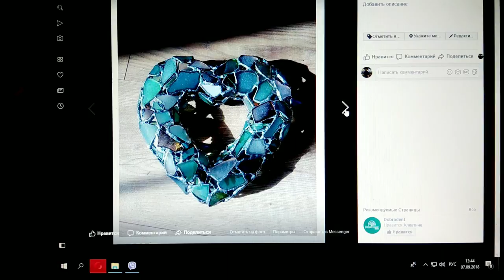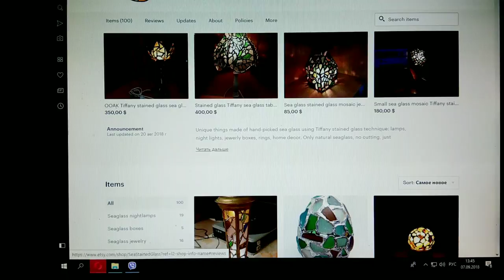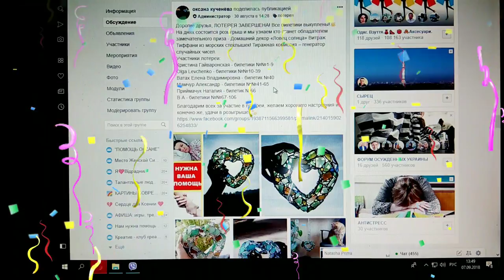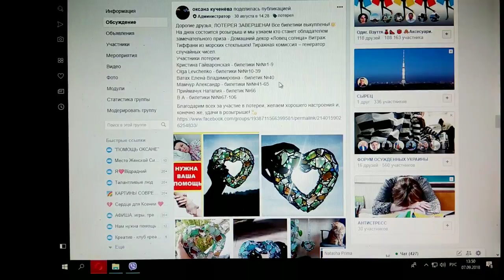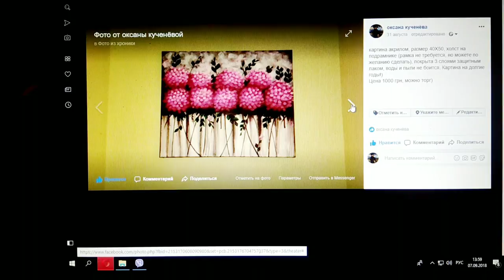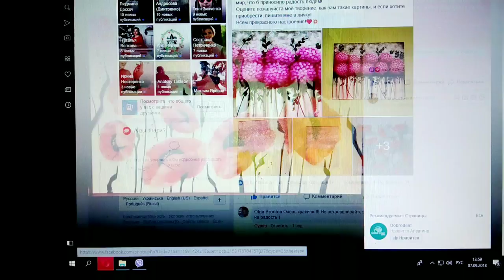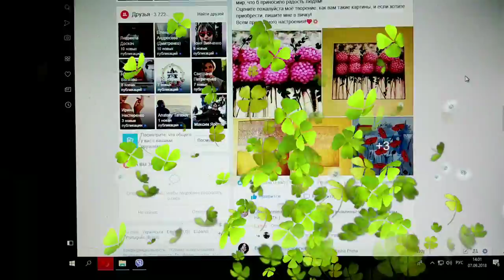ПОЗДРАВЛЯЕМ ПОБЕДИТЕЛЬ, ПРИЗА - Ловец Солнца! Витраж Тиффани из морских стеклышек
ПОБЕДИТЕЛЬ ПРИЗА - Ловец Солнца! Витраж Тиффани из морских стеклышек
Поздравляем победителя Мамчур Александр с выигрышем!!!

Вся информация о лотереях, как принять участие в лотереи и другое, вы можете найти в моих группах:

её работы на сайте

Привет всем!

и др.плейлисты)